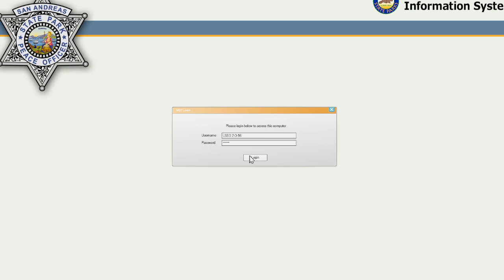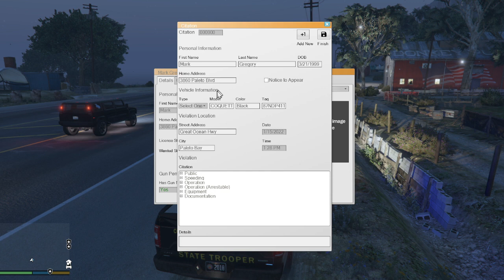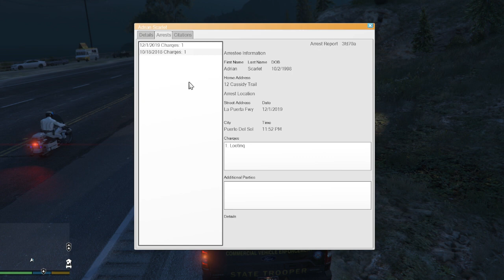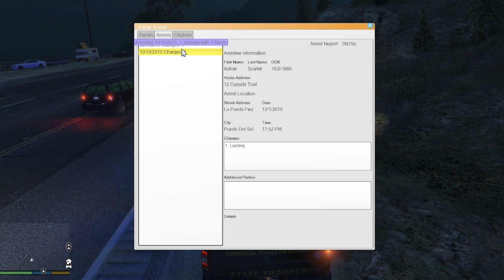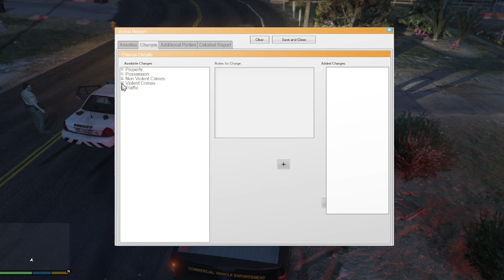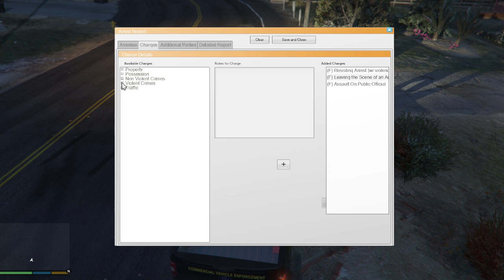Gta V LSPDFR Season 2 Eps 3 Commerical enforement.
Back out with the truck and a probe.